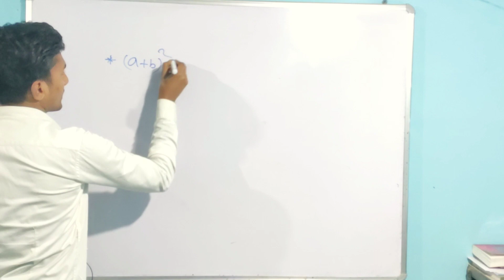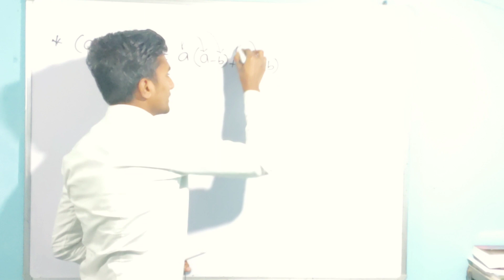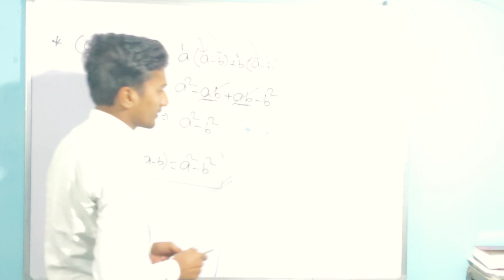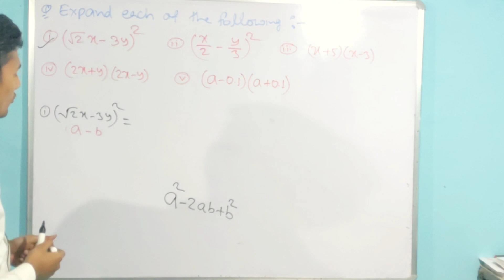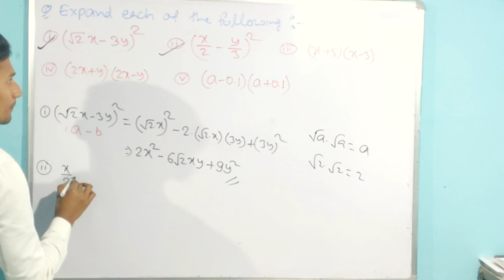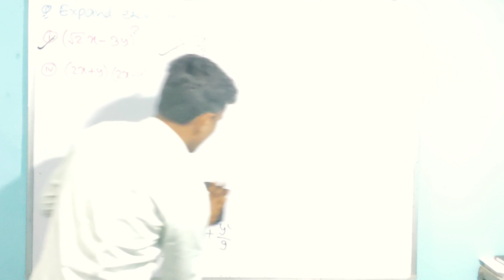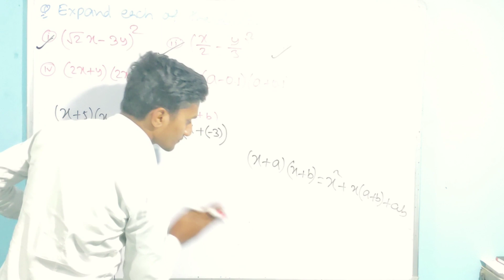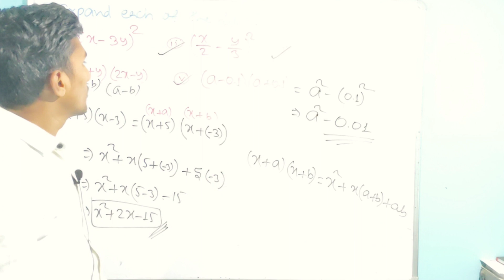algebra class 9 (part-03) | algebraic identities formula |(a+b)(a-b) =a2-b2 proof |(x+a)(x+b)=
algebra class 9 algebraic identities formula class 9 algebraic expression algebraic identities formula proof premium gyan class 9 maths chapter 2 class 9th maths chaoter 2
maths class 9 chapter 2 algebric identities formula proof
(x+a)(x+b)= formula proof
(a+b)(a-b) =formula proof